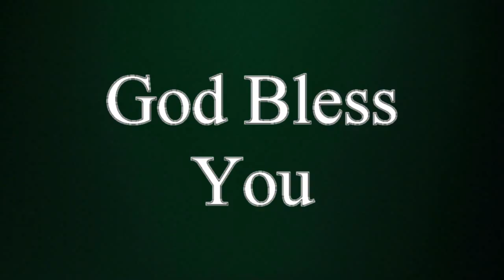మునుపటి కంటే గొప్ప కార్యములు || Short message by Rev.Dr.P.Vijaya Kumar || House of Prayer,Kakinada